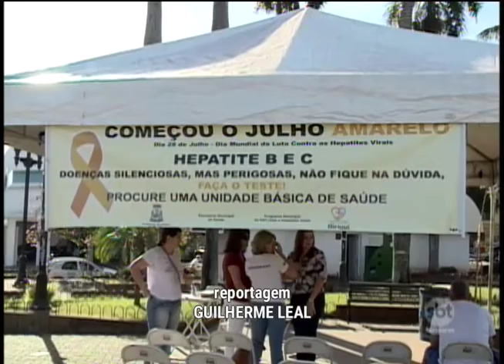Prefeitura de Birigui dá início aos trabalhos para alertar sobre o perigo das hepatites